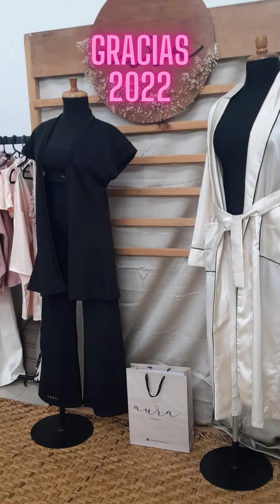Gracias 2022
Gracias a quienes hicieron posible que la artesanía este presente en nuestros corazones y espacios. Tareas pendientes por hacer en 2023 para aportar al sector